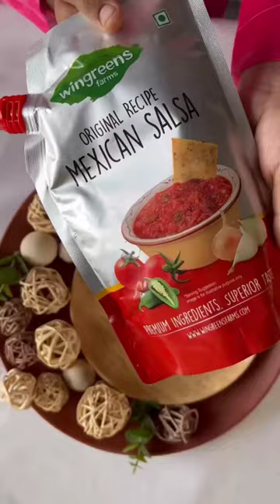Fusion Pani Puri or Golgappas or Puchkas!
Bringing you Fusion Pani Puri, the Wingreens way!

Follow along for the steps and we promise you that this snack will be a sure shot hit at your next Diwali party. Head over to shop the ingredients or find your favourites at a store near you.

Happy snacking and a happier Diwali ✨